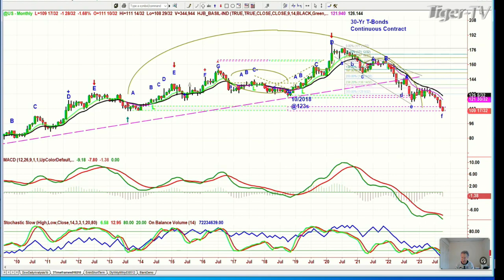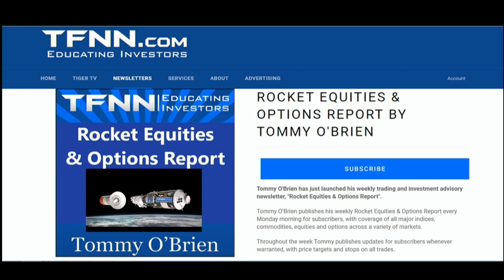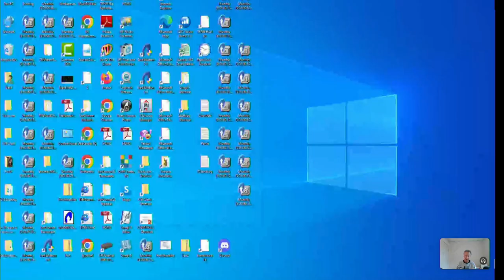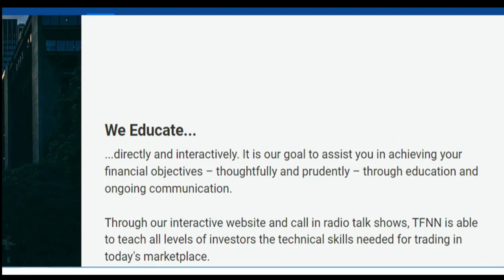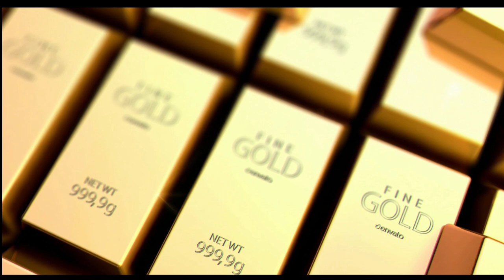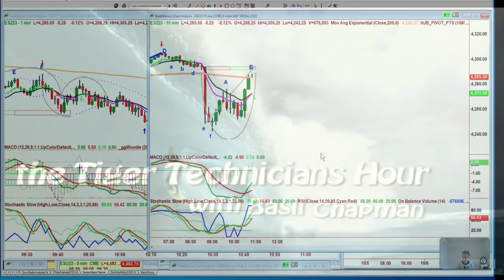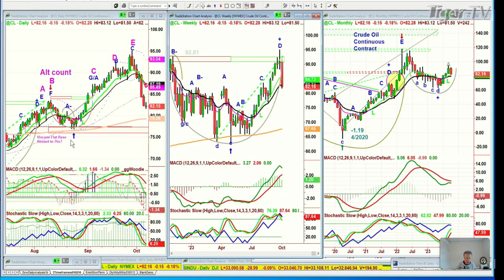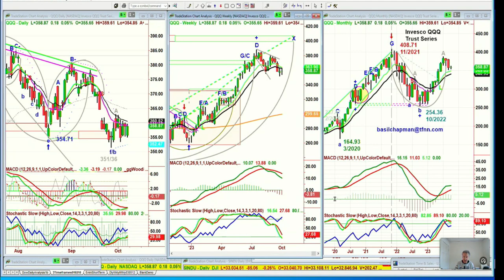October 6th, The Tiger Technicians Hour on TFNN - 2023